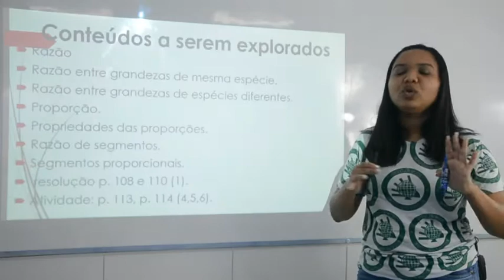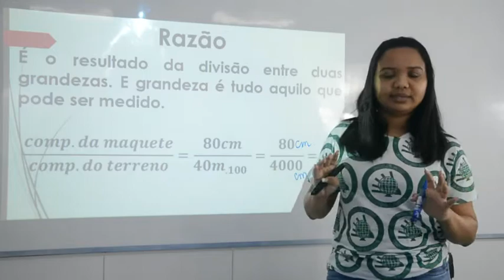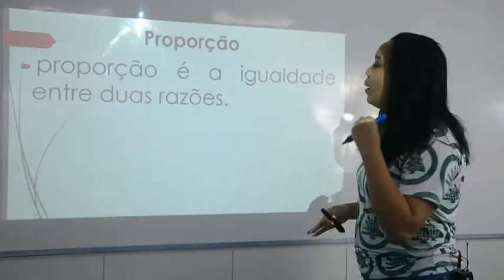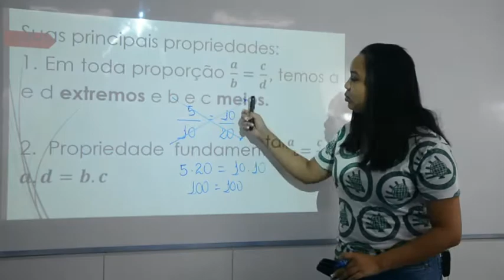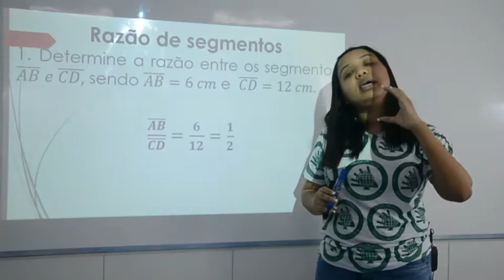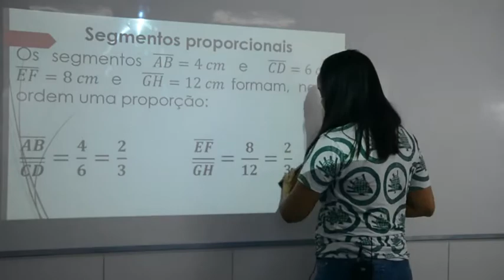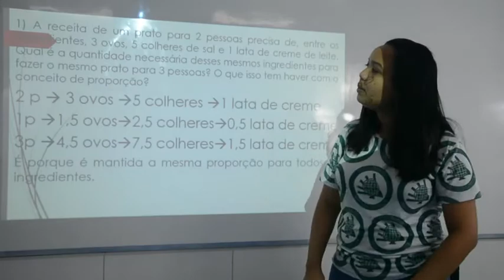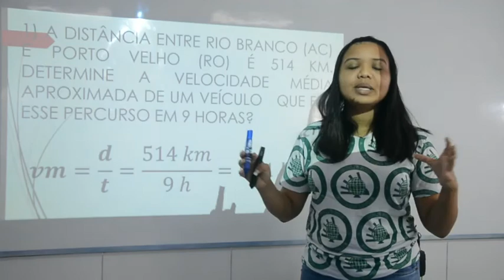Matemática - 9º Ano - 29/06/2020